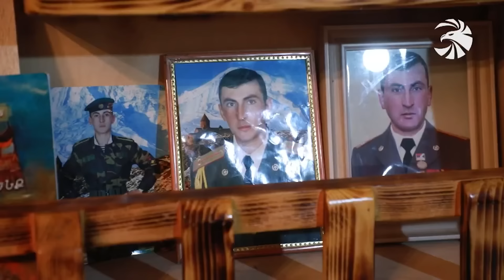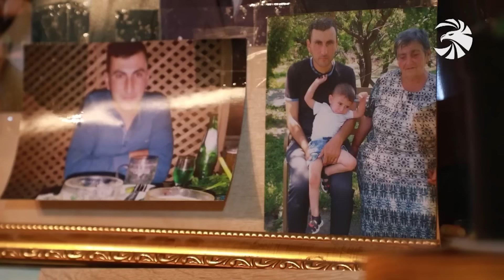Հարավարևմտյան սահմանագոտին պաշտպանող դիրքապահների և սահմանապահ Ելփին գյուղի առօրյան